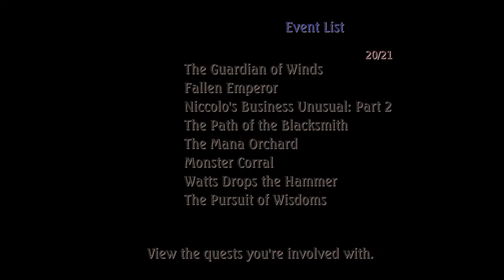Legend of Mana Remastered HD - DROWNED DREAMS and DADDY'S BROOM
Legend of Mana Walkthrough
Quests in this video:
Drowned Dreams
Daddy's Broom